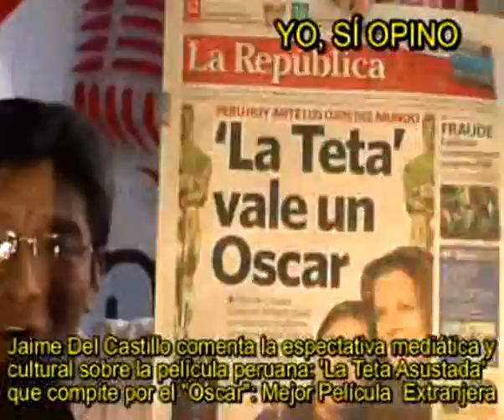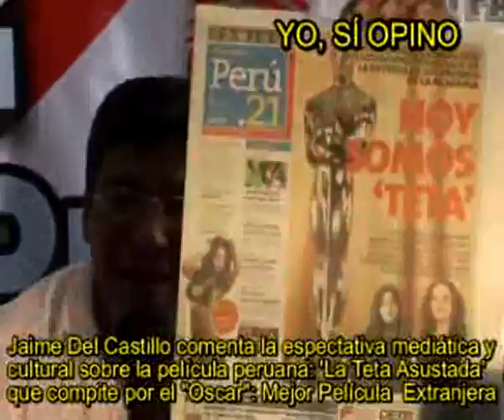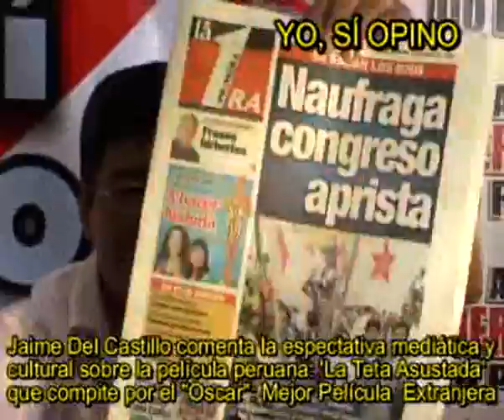JAIME DEL CASTILLO COMENTA SOBRE PREMIACION OSCAR PARA LA TETA ASUSTADA